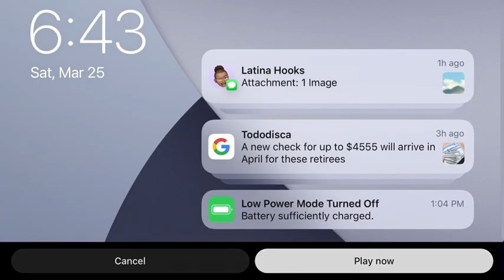Remake of max and ruby 0004 BUT INTERUPPTED BY AMBER ALERT FOR TODAY!!!